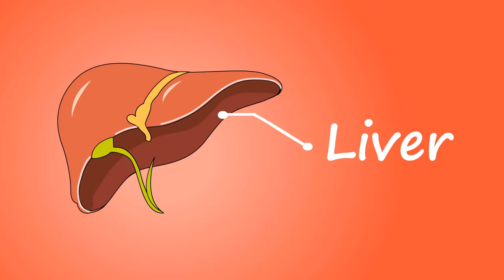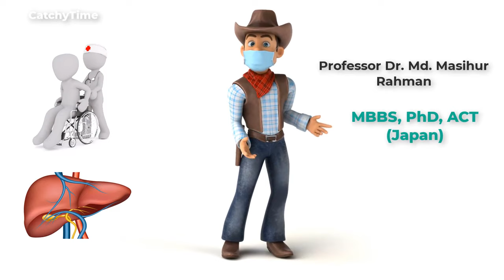Best Liver doctor in Dhaka Bangladesh , Hepatology & Gastroenterology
Here I have presented 10 famous best Liver specialist Doctor in Dhaka Bangladesh. This video will helpful for you.